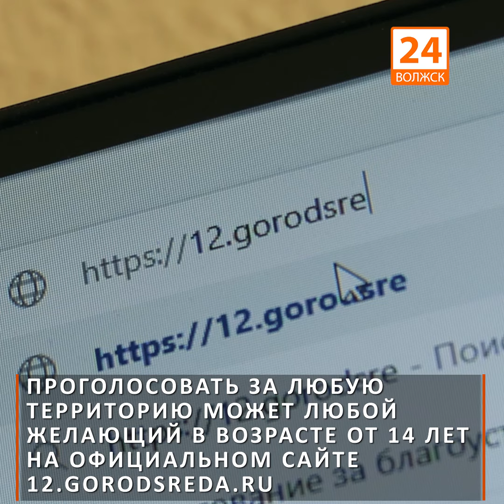Голосование за благоустройство общественных территорий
В Волжске не первый год реализуется федеральная программа "Формирование комфортной городской среды". В рамках данного проекта волжане самостоятельно определяют территории, на которых необходимо провести благоустройство.